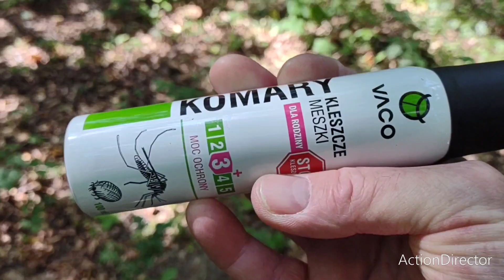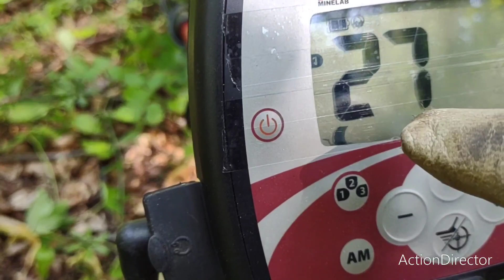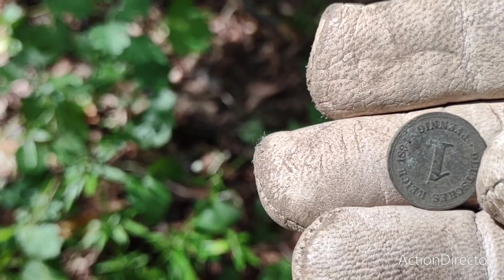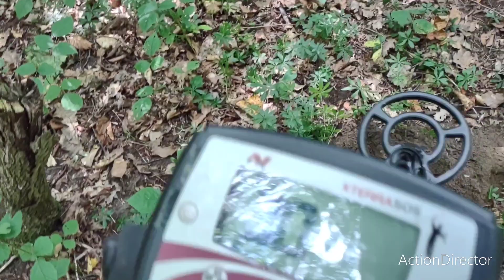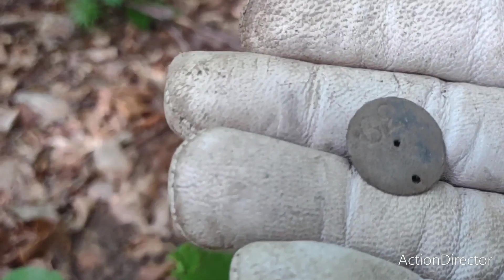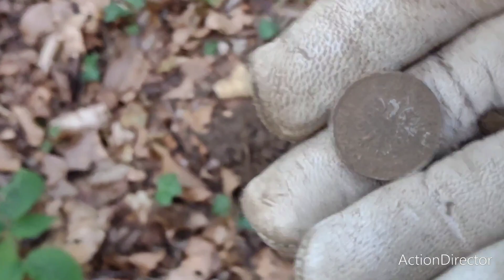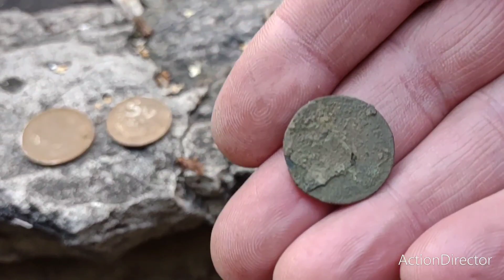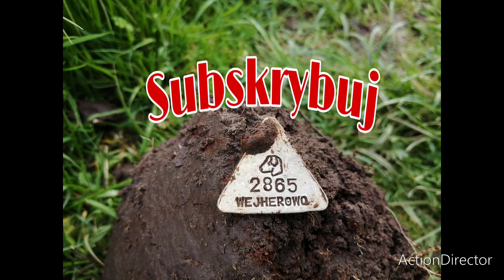Leśne wykopki ( 4. 8. 2022 ) Minelab x Terra 505